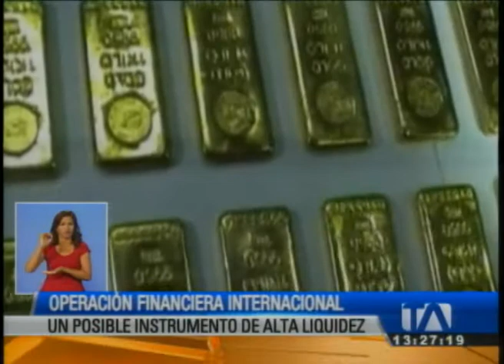Ecuador invierte 602 millones de dólares con Golmand Sachs